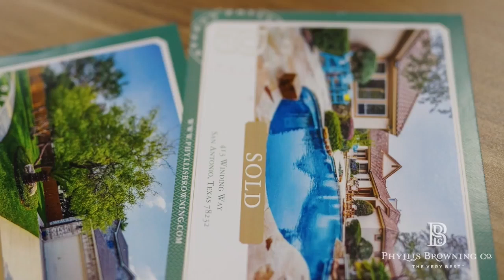Jason Glast - Testimonial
Jason Glast  sharing the benefits of joining Phyllis Browning Company.